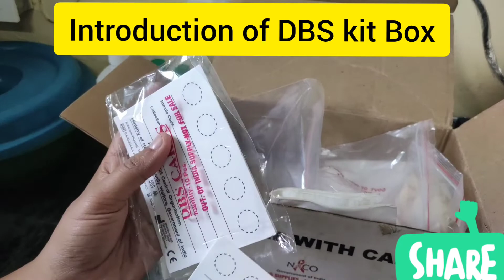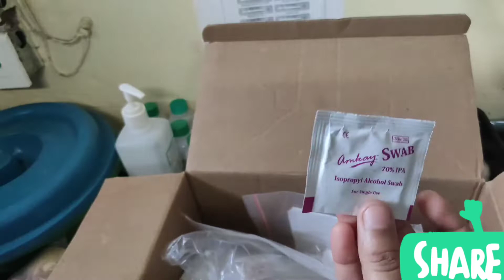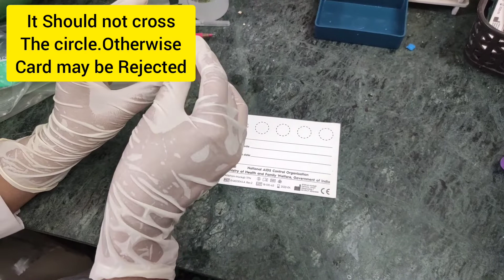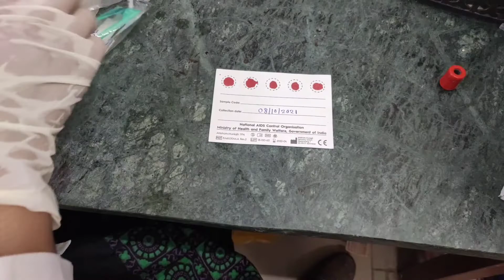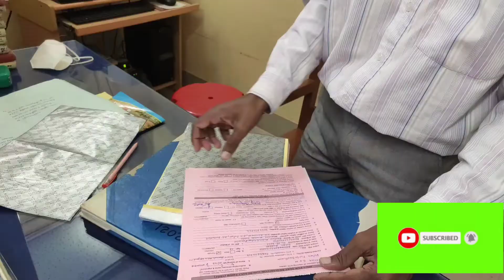DBS Sample | NewbornBaby's HIV Screening |Dried Blood Sample Collection For PCR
Baby's Blood Collection |Baby's Venous Blood Sample From Baby |Paediatric Blood Collection |

Newborn baby's Blood Collection video-
collection1 day baby blood collectionblood sample

your quires:-
baby blood Collection
Newborn baby blood collection
Newborn blood Collection
blood Collection
vein finder device
Paediatric blood sample Collection
vein Detector device
baby blood test
blood test baby
blood Collection baby
how to collect blood sample from baby
baby blood draw
টেকনোলজিষ্ট ইন্টারভিউ প্রক্রিয়া শুরু হচ্ছে, WB HRB Interview Update, WB HRB MT Interview Update, MT Interview questions, মেডিক্যাল টেকনোলজিষ্ট ইন্টারভিউ শুরু হচ্ছে, MT LAB Interview Update
nlood Collection procedure
baby blood
blood sample lene ka tarika
how to Find vein for blood Collection
Newborn baby sample Collection
vein finder
How to take Venous Blood from  Newborn Baby
Newborn  Baby care
DBS sample Collection
DBS Sample Collection Procedure
Dried Blood Sample Collection
DBS sample for PCR test
DBS sample for Hiv test
BABY'S  Blood sample for HIV test
Newborn  Baby care
Baby blood Collection
Paediatric blood Collection procedure
Paediatric phlebotomy
Paediatric blood sample kyse le
Paediatric blood sample test
Paediatric sample Collection method
baby blood Collection procedure
baby blood Collection method
Newborn  Baby blood Collection  procedure
Baby's  Blood Collection  from vein
how to find difficult  vein for blood
blood sample kyse le
baby ka blood sample kyse le
Baby's phlebotomy
Easy tricks of Baby's Blood Collection
Baby blood Collection
Paediatric phlebotomy